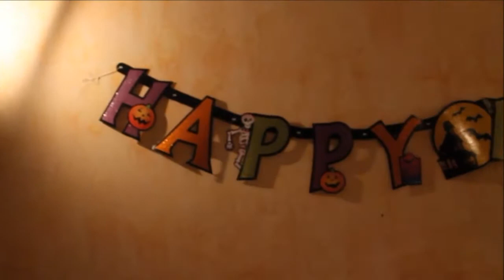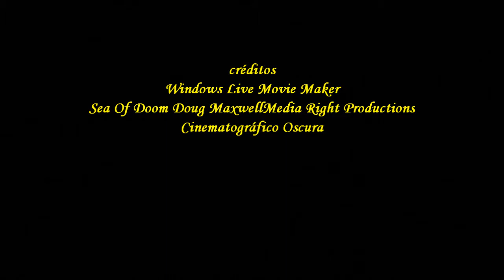2017_11 Fiesta Happy Halloween by zAkAtYn - Región of Murcia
by zAkAtYn | Fiesta celebración Happy Halloween Región of Murcia. 1 Noviembre 2017.